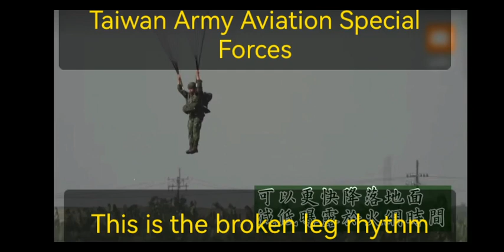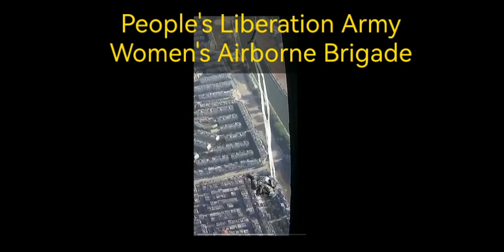台军陸航特种兵敌后潜入跳伞VS解放军中国女伞兵敌后潜入跳伞训练 台军陸航跳伞是断腿的节奏。被俘虜小隊因為你被殲滅了